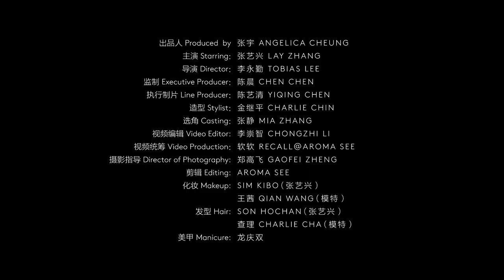181212 ZHANG YIXING 张艺兴 — VOGUE film: 10 seconds before action